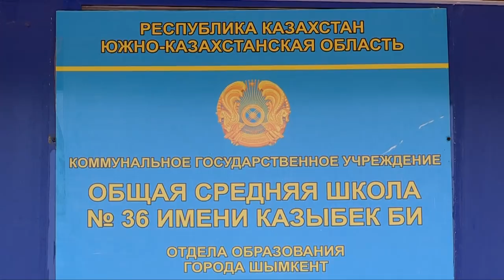В школах Шымкента началась итоговая аттестация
В школах Шымкента началась итоговая аттестация. В этом году её пройдут все без исключения выпускники по четырем обязательным предметам и одному на выбор.